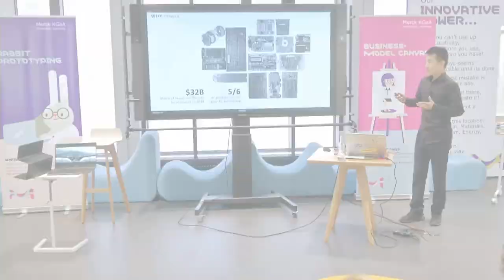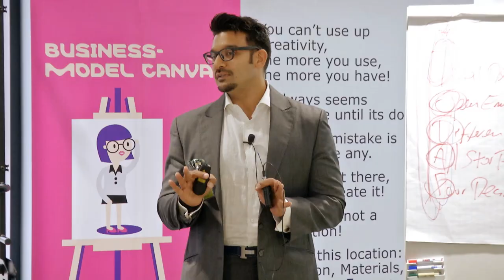Merck KGaA, Darmstadt, Germany hosts Displaying Futures Award 2017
In June 2017, Merck KGaA, Darmstadt, Germany presented the second Displaying Futures Award to foster young entrepreneurs. The aim of this year’s call for proposals was to identify flexible applications in the field of hybrid electronics. Out of 69 ideas of teams from 22 different countries, ten teams were invited to pitch their projects to a jury of high-ranking experts. The teams have devoted themselves to future-oriented technologies, such as wearable biomonitoring devices, soft robotics, electronic sensors, or packaging. Each year Merck KGaA, Darmstadt, Germany hosts the Displaying Futures Award to foster breakthrough innovations. Outstanding start-up teams will have the chance to get US$ 50,000 in funding. Additionally, they get mentoring from our experts, network and access to our high-performance materials to boost their business foundation.